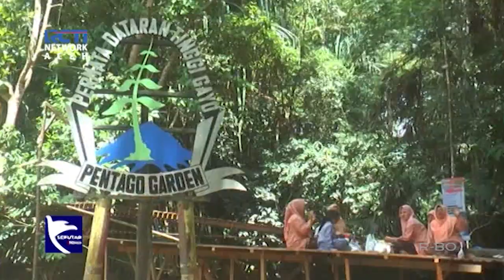Camping Ground di Pentago Garden Bener Meriah